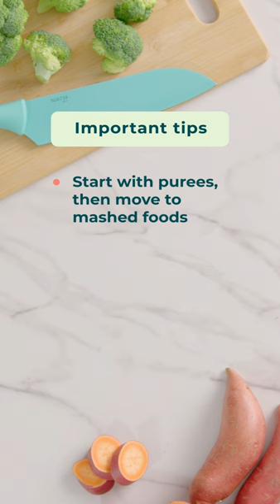Homemade baby food: Broccoli and sweet potato puree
Watch to learn how to make broccoli and sweet potato puree for your baby.

✨ Get more helpful baby tips and tricks ✨ Download the BabyCenter app to track your baby's development, get helpful tips, and talk with other parents whose babies are at the same stage as you.

Wash broccoli
Peel sweet potato, dice
Boil sweet potato
Steam broccoli
Blend
Add water, breastmilk, or formula as needed
Blend to desired consistency

Important tips:
- Many babies are ready to start solids between 4 and 6 months
- Introduce solids one at a time
- Wait at least 3 days after each new food to check for allergic reactions
- Start with purees, then move to mashed foods
- When your baby is ready, add more texture by mixing and matching ingredients